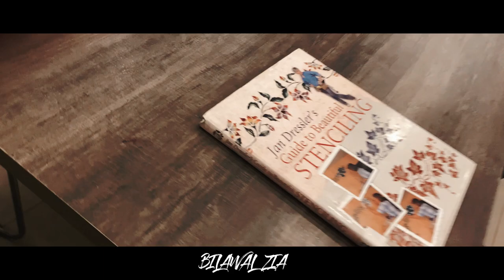Rush Hour In my University( Feat ANMC | Superior University)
Shot on phone
           Thanks to hussain ahmad taj azeem and each and every single person who helped.

Facebook Bilawal Zia
Instagram Bilawal Zia